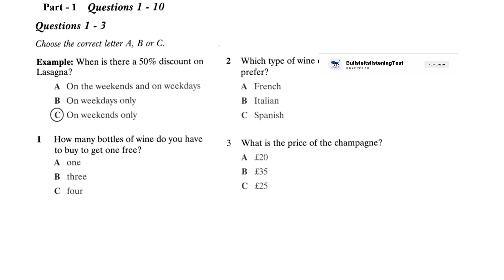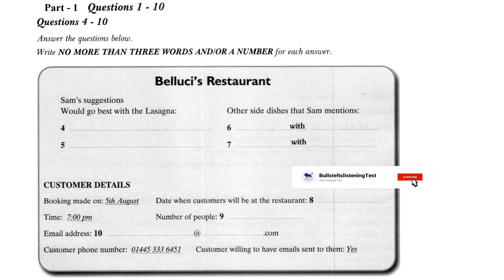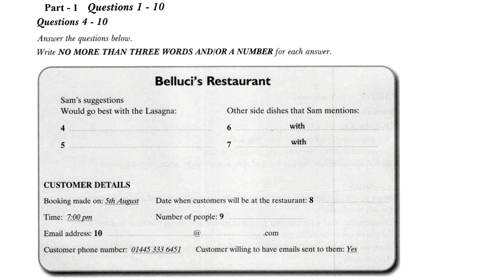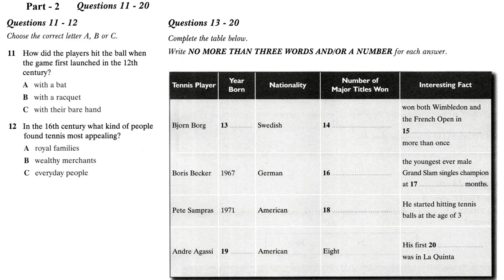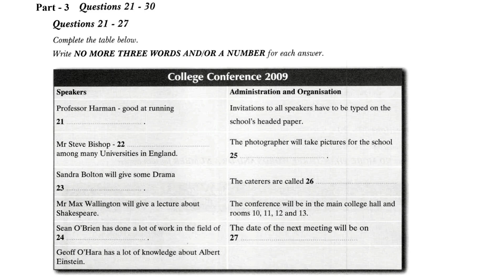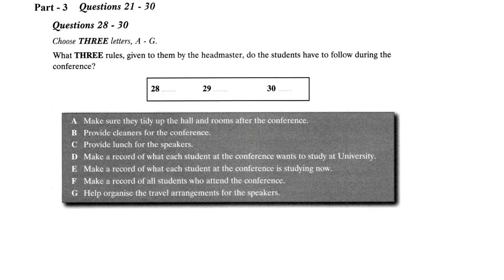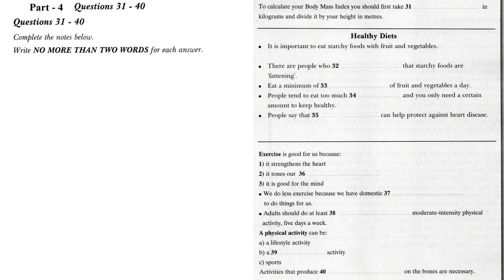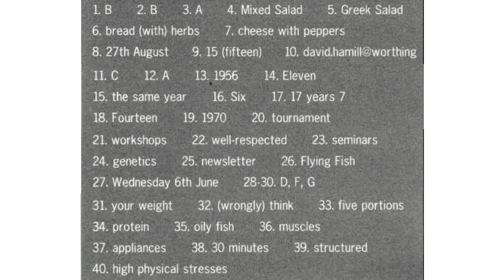😊👍New B.C. Ielts Listening Practice Test 2024 With Answers - 28.10.2024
Latest Ielts Listening Practice Test 2024 With Answers - 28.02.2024
BULLS IELTS Listening Test for IELTS Candidate where you will do some of the best Listening test's to improve your Ielts skills :- You will be given time to read through the questions before you listen.  You will hear each recording of the Listening test only once.

Thanks

In the actual test you will be given the following instructions:

Do not open this question paper until you are told to do so write your name and candidate number in the spaces at the top of this page listen to the instructions for each part of the paper carefully answer all the questions.

while you are listening, write your answers on the question paper you will have 10 minutes at the end of the test to copy your answers onto the separate answer sheet; use a pencil.

banglay ielts listening
british council ielts listening test
general ielts listening test 2023
idp ielts listening test
ielts listening official test